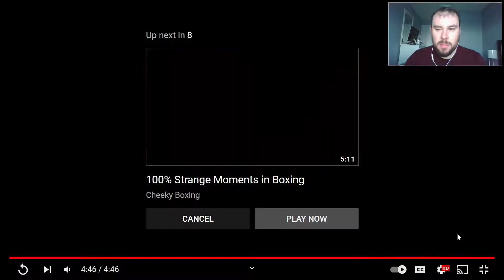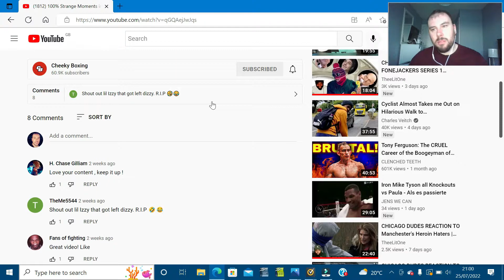SEEING IS BELIEVING!!! 😱 SCOTTISH MANDEM REACTS TO STRANGEST MOMENTS IN BOXING! 🤯 🥊🥊